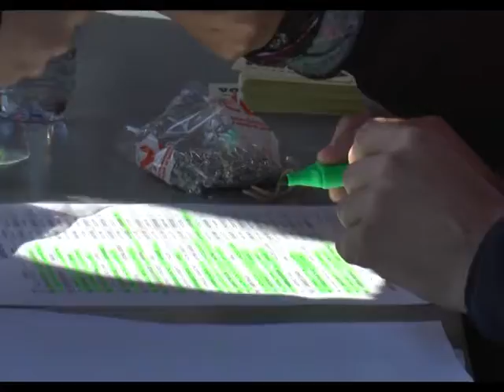Grada Deportiva - 17/04/2018 // BLQ. 2